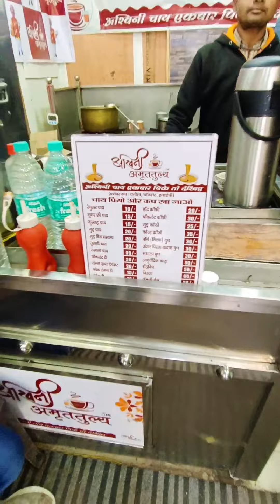चाय पियो और खा जाओ | First Time in City | Indian Street Food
Chai pio or cup kha jao at Gwalior Ashwini AmruttulyaTea, Infront of Royal Hospital, Roxy Road